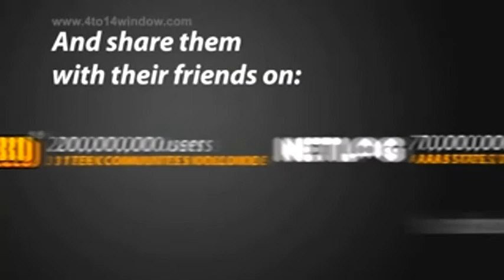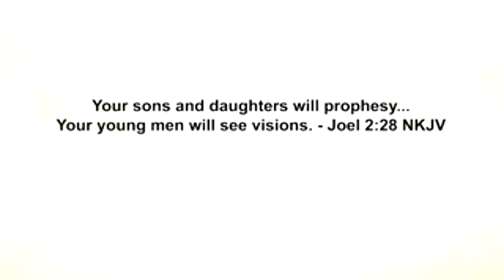Mighty Kids Arise English.mp4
Mighty Kids Arise - It is Time